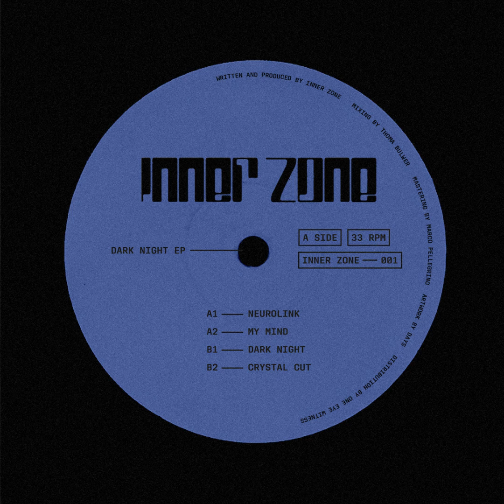Inner Zone - My Mind (IZ001)